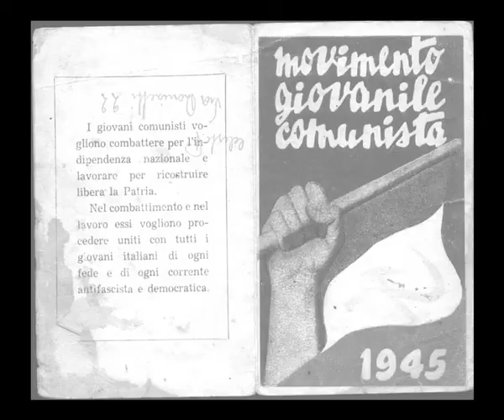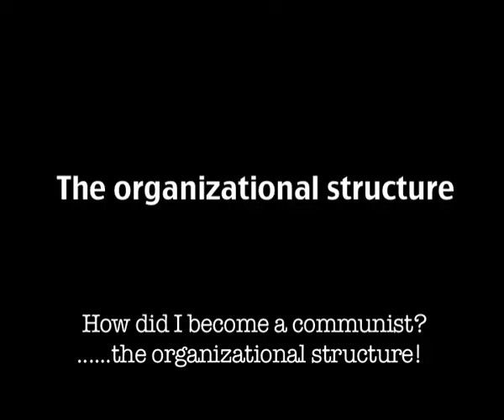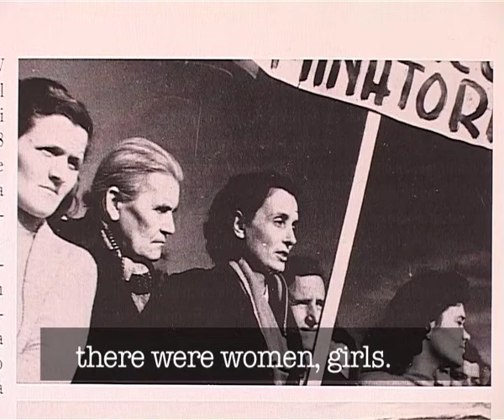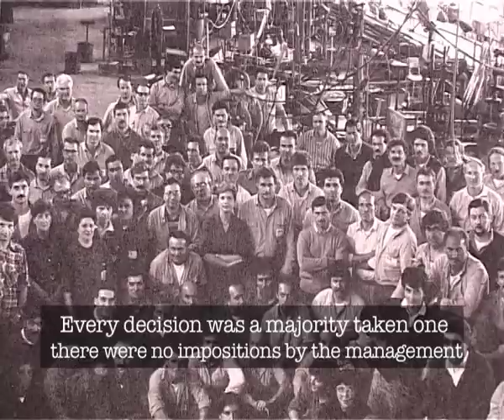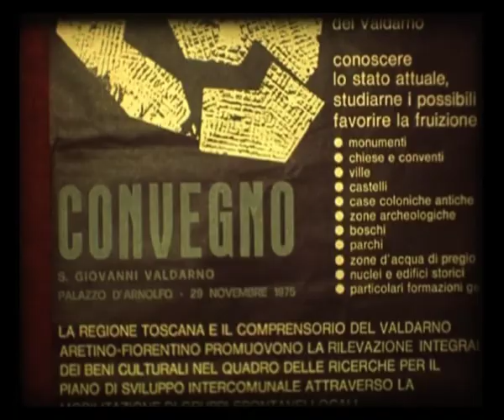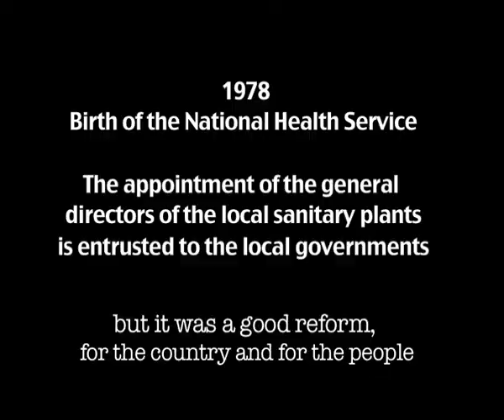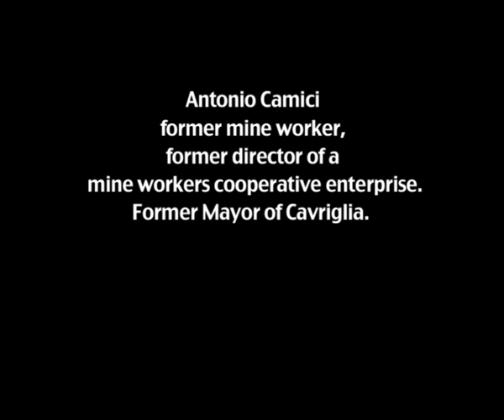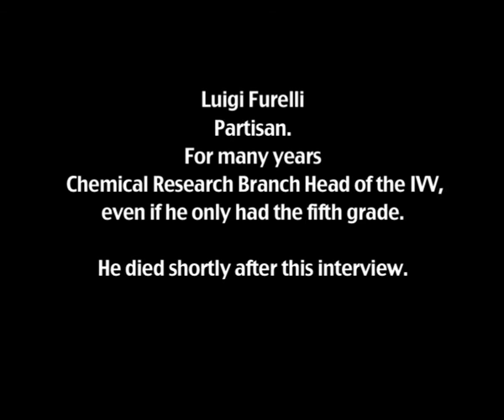Comunisti/Communists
A film shot in Valdarno, Tuscany, in 2008. Interviews with former members of the Italian Communist Party. Italian (or rather Tuscan dialect) with English Subtitles.

Un film girato nel Valdarno superiore, in Toscana. Interviste con ex militanti del Partito Comunista Italiano. Italiano con sottotitoli in inglese